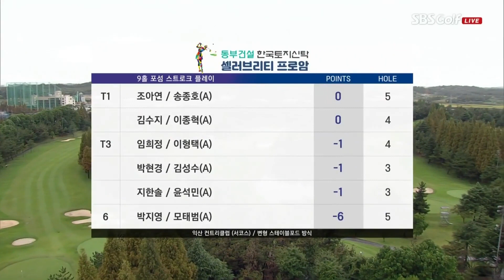[2021 KLPGA] 이거 정규 시합? 버디 만들고 활짝 웃는 조아연_동부건설·한국토지신탁 프로암